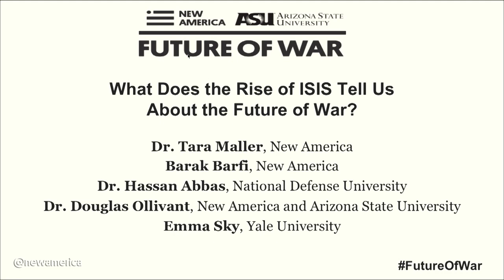What Does the Rise of ISIS Tell Us About the Future of War?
Dr. Tara Maller (moderator) – Associate Director for Strategic Communications, Franklin Project, Aspen Institute; Research Fellow, International Security Program, New America

Dr. Hassan Abbas – Professor, National Defense University; Author, The Taliban Revival

Dr. Douglas Ollivant – Partner, Mantid International; ASU Future of War Senior Fellow, New America; Former Director for Iraq, National Security Council

Emma Sky – Senior Fellow, Jackson Institute for Global Affairs, Yale University; Former High Level Advisor in Iraq for the U.S. and U.K. Governments